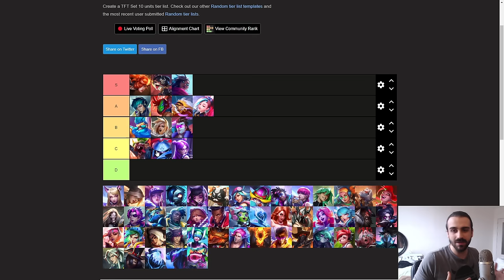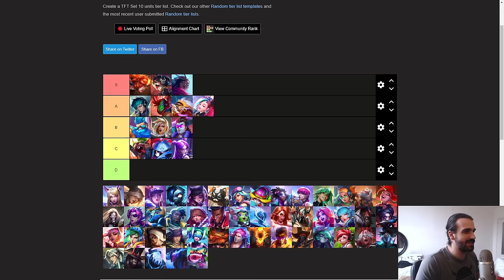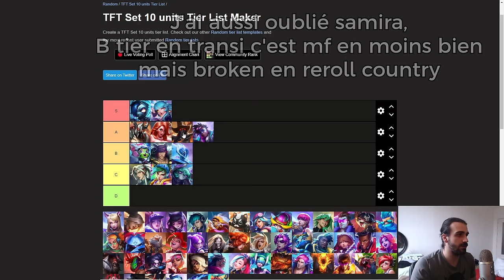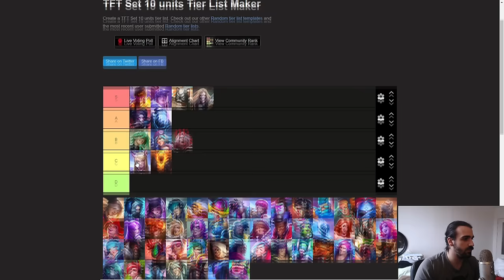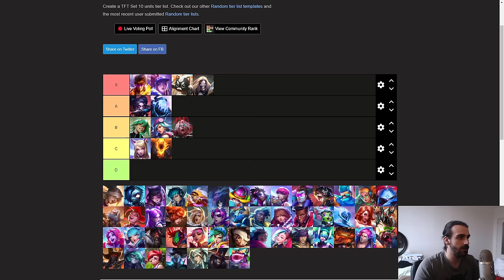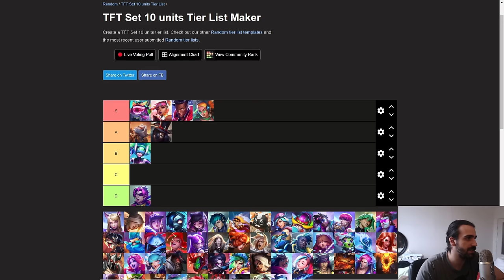Tierlist Complète des Headliners du Set 10 sur TFT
Nouveau Vidéo ou je vous présente la tierlist en ce debut de set de la puissance des Chosens, Headliners, Elus pour gagner vos games !

00:00 1 Cost
04:31 2 Cost
08:45 3 Cost
11:56 4 Cost
16:45 5 Cost